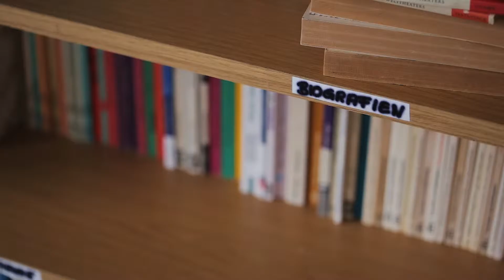TAK-Abschlussklasse 2017: Christian Walther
Meet the Demons! Wir stellen Euch die Abschlussklasse 2017 im Video vor. Vorhang auf für Christian Walther!!

Danke an unseren Partner Simon Howar von NEUE BILDER für die Videos!